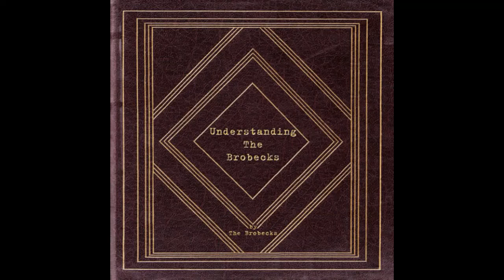The Brobecks - Monday Morning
Taken from The Brobecks' 2003 album 'Understanding The Brobecks'.

*Note* - This song has recently been considered the earliest known version of what would later become the Panic! at the Disco song Far Too Young To Die. A demo of FTYTD was released that appeared to use a later version of Monday Morning's instrumentals with the completed FTYTD chorus, however, the verses were different from the final studio version. In other words, the chronology of the song is Monday Morning - FTYTD (Demo) - FTYTD (final TWTLTRTD version.)

Track 8  - Monday Morning